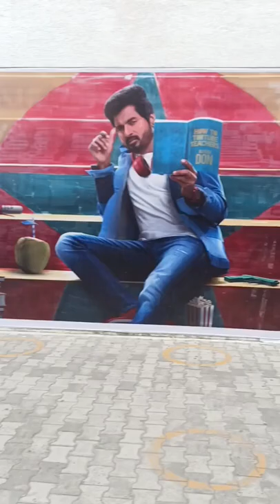DON Movie Theater Response - AGS Cinemas TNagar